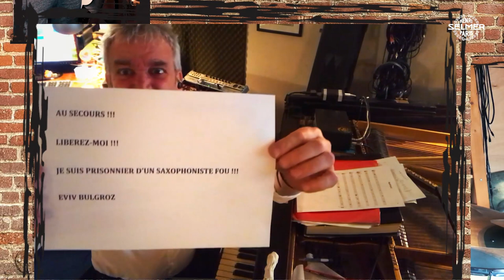Pierrick Pédron - Countdown (Rewind) Part 1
Pierrick Pédron conceived a crazy project: deconstructing a piece by learning it from end to beginning, then rebuilding it in a different way...

In this first video, you can discover 'Countdown' by John Coltrane played backwards by Pierrick Pédron and his friends.